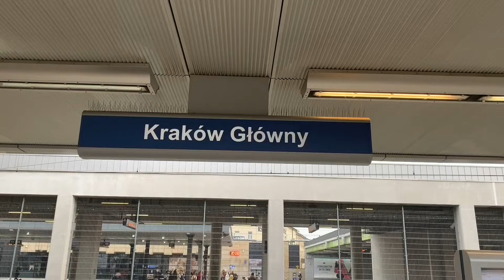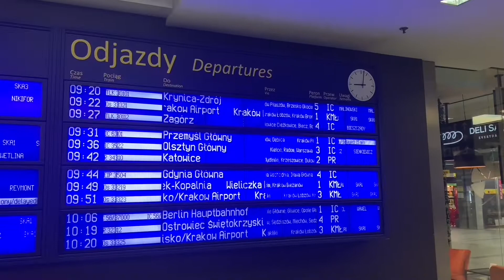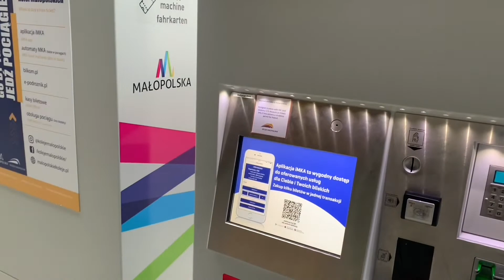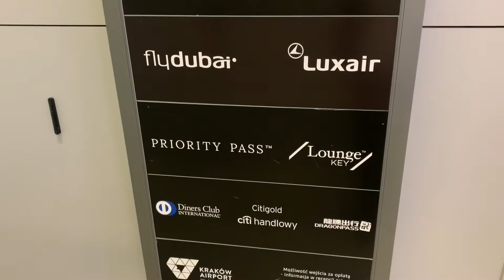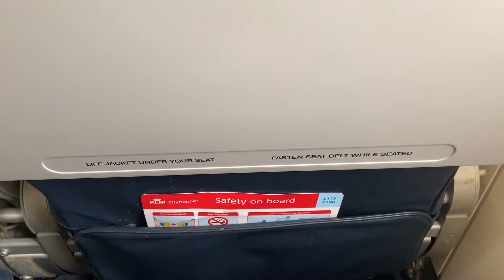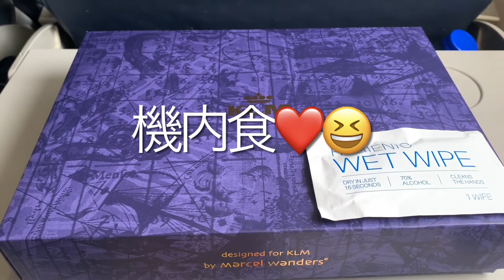【Teil173c】フライングブルー！修行フィナーレ〜tyは何しにPolskaへ？編〜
今回の動画は、僕のフライングブルー・マイレージ&ステータス修行の最終回、復路のフライト動画です。なんと、今回の旅行だけで、全部で6本のフライトに搭乗します！
まさしく最終回にふさわしく⁈特殊な旅行を楽しみます！

今回、クラコフ空港のラウンジでちょっと面白いことがありました（笑）

↓【ブログ/関連記事】Kleinstein Rundfunk~小石のつぶやき放送局~